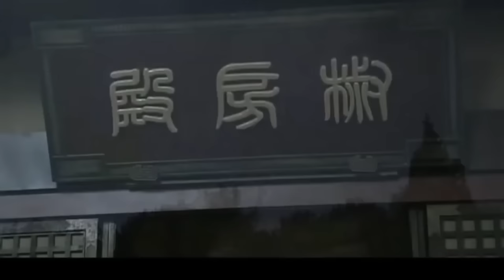【ENG SUB】The imperial queen EP01 | Commoner girl's journey to survive in harem | Tong liya/ Xu Kai